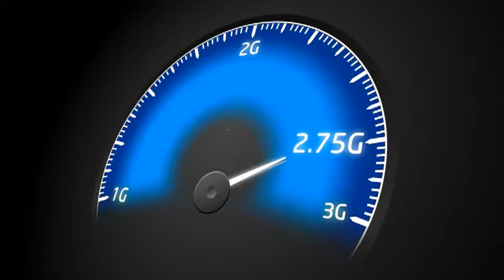Videocon Telecom Young Manch 3 : Govt College, Panipat